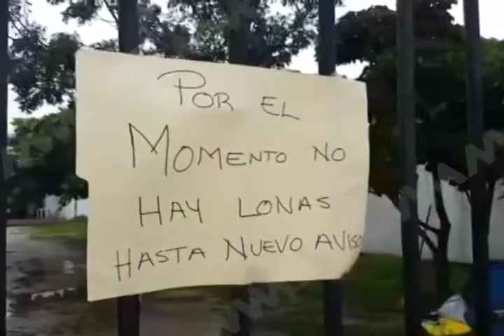Con bloqueo, pobladores de Juchitán exigen entrega de lonas donado por el Ejército Mexicano